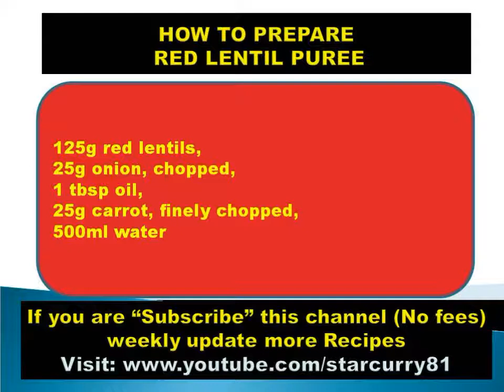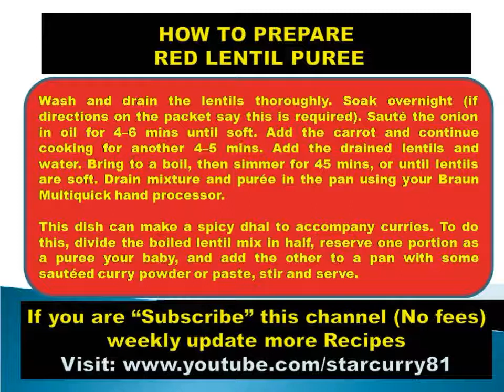HOW TO PREPARE RED LENTIL PUREE- BABY FOOD, FOOD FOR KIDS, FUNNY RECIPES